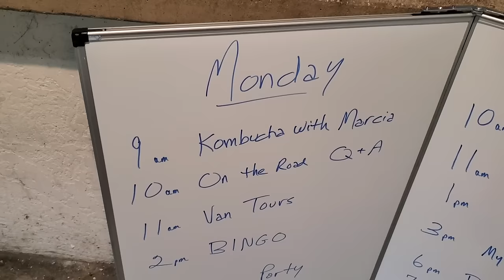LULU'S WAY MARCH 2024 WOMEN'S VANLIFE MEETUP - 75 AMAZING WOMEN - WAY TOO MUCH FUN!!!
Wayne Dyer, Change Your Thoughts Change Your Life
Angels in my Hair by Lorna Byrne
Conversations With God, Books 1, 2, 3
Rumpl Blanket (National Parks)
Roasted edamame
Mini electric heater
Heat Holders Mittens
100% wool military blanket
SAMBRANI Premium Incense Sticks
Mad Mat
12V Heated Mattress Pad
HERO neck wallet (travel pouch)
100% Turkish Cotton towel
Dotting Tools Set
Acrylic Paint Set

BREAKFAST
1 Protein
1 Grain
1 Fruit

LUNCH
1 Protein
1 Vegetable
1 Fat

DINNER
1 Protein
1 Vegetable
1 Grain
1 Fat

PROTEIN
4 oz. meat/poultry/fish
2 eggs
2 oz. hard cheese
4 oz. cottage cheese (plain)
8 oz. yogurt (plain, no added sugar)
2 oz. nuts/seeds/nut butters (no sugar)
6 oz. beans (legumes)
4 oz. hummus
2 veggie burgers
4 oz. plain tofu
4 oz.  tempeh

GRAIN
4 oz. cooked rice, potato, quinoa (or any cooked whole grain)
4 oz. corn or peas or winter squashes
2 oz. oatmeal or oat bran (weighed dry, before preparing with water)
3 rice cakes

FRUIT
1 piece of fruit (apple, orange, banana, peach, etc.)
6 oz. loose or diced fruit (berries, grapes, cantaloupe, watermelon, fruit salad, etc.)
2 oz. dried fruit (raisins, dates, apricots, etc.)

VEGETABLES
16 oz. cooked or raw or a combination of both

FAT
1 Tablespoon oil (olive oil, canola oil, safflower oil, vegetable oil, coconut oil, etc.) (any oil)
1 Tablespoon butter or margarine (no sugar in ingredients)

AVOID
flour
alcohol